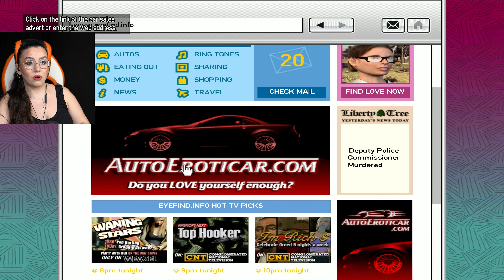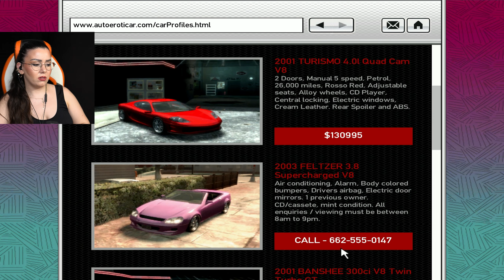GTA 4 Gameplay - Decision Time! - PART 17 - (First Time Playthrough & Reaction)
GTA 4 Gameplay PC - PART 17 - Buddies, Welcome to the official series of Grand Theft Auto 4 (GTA IV) Story Gameplay Walkthrough in 2022. This will be my Blind playthrough of Grand Theft Auto 4 Gameplay on PC at 4K 60FPS rendered at 1440P.

This series will include my GTA 4 gameplay, game's story plot, all character upgrades, all missions, review and first impressions

About the game:
Grand Theft Auto IV is a 2008 action-adventure game developed by Rockstar North and published by Rockstar Games. It is the sixth main entry in the Grand Theft Auto series, following 2004's Grand Theft Auto: San Andreas, and the eleventh instalment overall. Set within the fictional Liberty City, based on New York City, the single-player story follows Eastern European war veteran Niko Bellic and his attempts to escape his past while under pressure from high-profile criminals. The open world design lets players freely roam Liberty City, consisting of three main islands, and the neighboring state of Alderney, which is based on New Jersey.

GTA4 NIKOBELIC GTAIV GTA4GameplayGTA 4 Gameplay PC - PART 15 - Buddies, Welcome to the official series of Grand Theft Auto 4 (GTA IV) Story Gameplay Walkthrough in 2022. This will be my Blind playthrough of Grand Theft Auto 4 Gameplay on PC at 4K 60FPS rendered at 1440P.